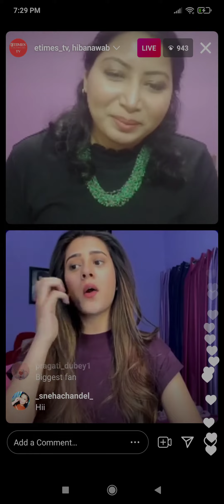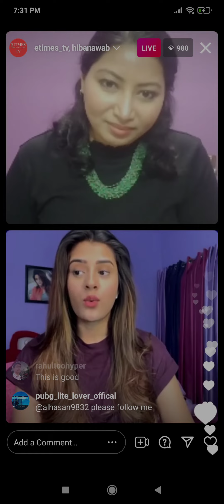Hiba Nawab live on instagram giving interview